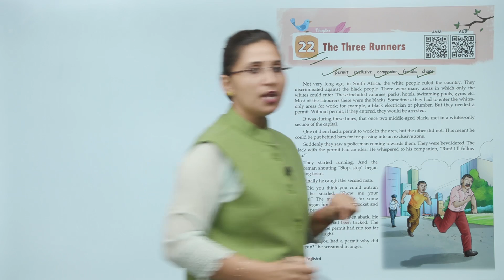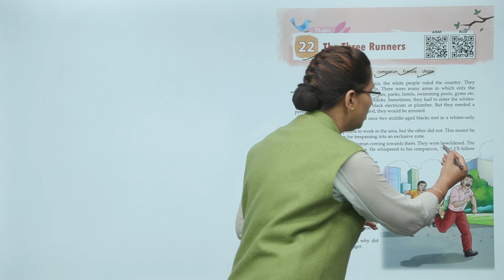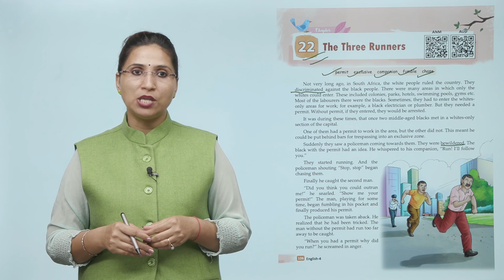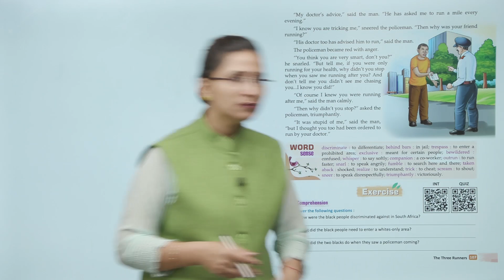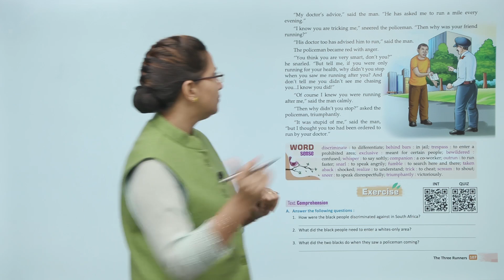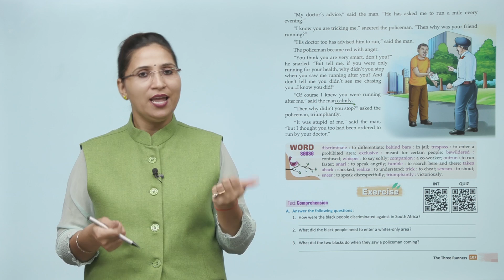Genius Gems Books English Class 4 Chapter 22